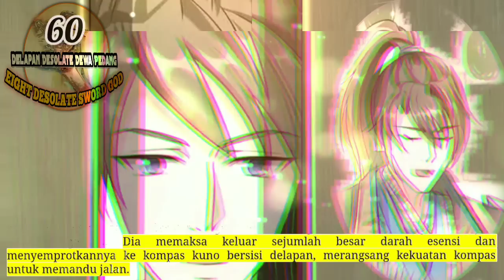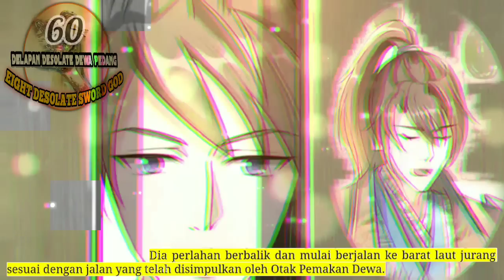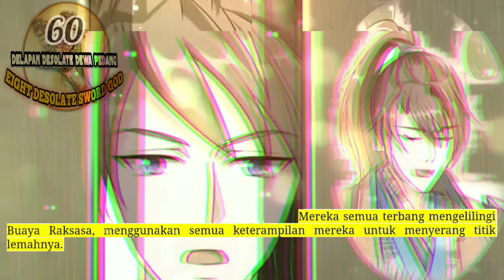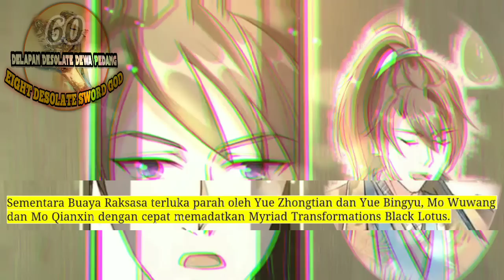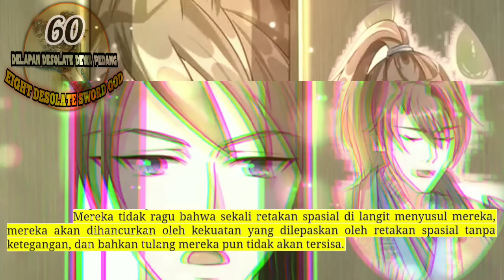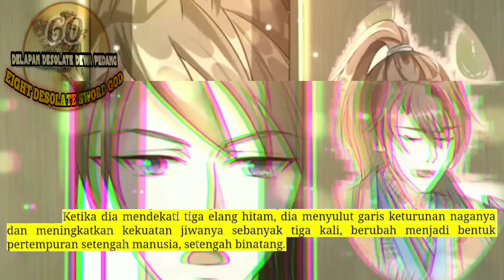Delapan Desolate Dewa Pedang season 60